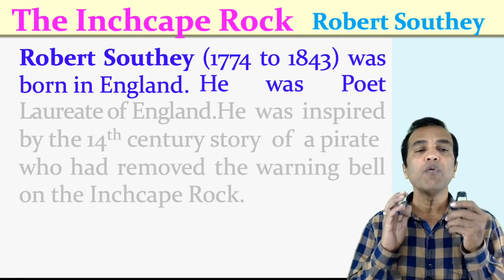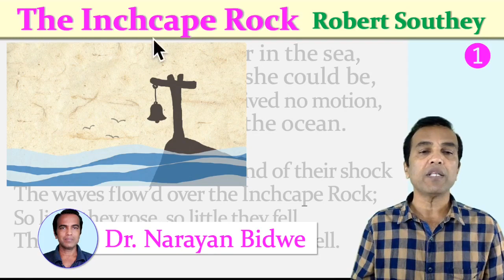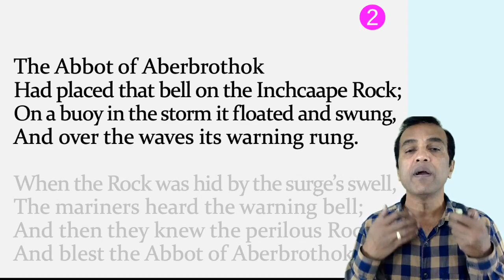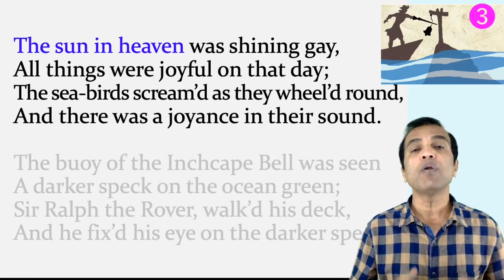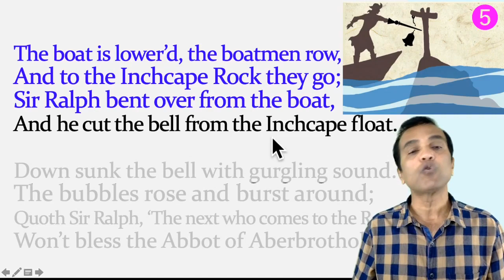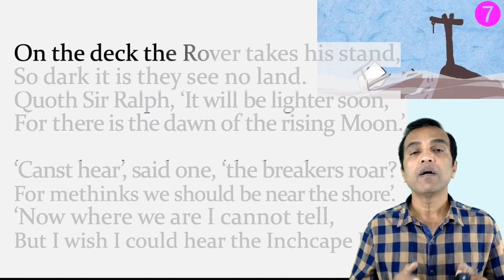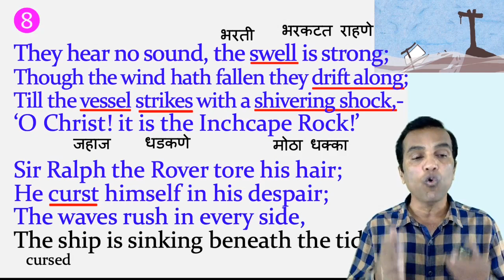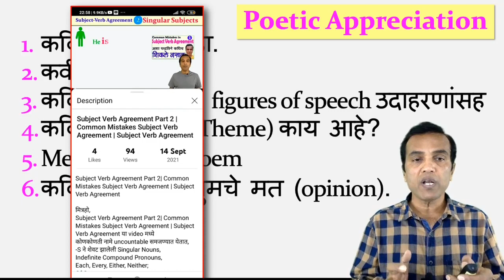The Inchcape Rock class 12 | The Inchcape Rock Poem Marathi Meaning | The Inchcape Rock Appreciation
The Inchcape Rock class 12 | The Inchcape Rock Poem Marathi Meaning | The Inchcape Rock Appreciation | The Inchcape Rock

मित्रहो,
The Inchcape Rock class 12 या video मध्ये The Inchcape Rock ही कविता समजावून सांगितलेली आहे. याच बरोबर या कवितेचे Poetic Appreciation देखील दिलेले आहे.

Dr. Narayan Bidwe

🔶Poetic Appreciation वर परीक्षेत येऊ शकणारा Question🔶
Write a poetic appreciation of the poem the extract of which is given below. (You may use the following points सविस्तर प्रश्नासाठी प्रश्नपत्रिका पहा.)

🔶Poetic Appreciation of The Inchcape Rock🔶 उत्तराची लिंक खाली दिलेली आहे.

00:00 Introduction | About Robert Southey
00:54 The Inchcape Rock theme
02:54 History of the poem The Inchcape Rock
03:31 Three parts of the inchcape rock
04:26 The Inchcape Rock Part 1
06:28 Who installed the inchcape bell
08:32 When Ralph the Rover saw the bell
10:15 Reaction of Ralph the Rover on seeing the bell
11:02 The Inchcape Rock part 2 | Ralph the Rover cut the bell because
11:52 How Ralph the Rover cut the bell
12:34 Ralph the Rover said this after cutting the bell
13:24 Part 3 of The Inchcape Rock | What Ralph the Rover said after cutting the bell
14:25 When Ralph the Rover was going to Scotland
15:28 What happened with Ralph the Rover
18:03 Ralph the Rover's reaction after accident
19:01 Ralph the Rover tore his hair because
19:49 Message of The Inchcape Rock
20:16 Poetic Appreciation of The Inchcape Rock

12th english 2.3 poem explanation in marathi

The Inchcape Rock in marathi
12th english poem the inchcape rock in marathi
12th english 2.3
2.3 The Inchcape Rock
she walks in beauty class 12
The Inchcape Rock ice breakers
12th english
2.3 the inchcape rock appreciation
12th all poem appreciation
The Inchcape Rock meaning in marathi | Marathi meaning
12th std 2.3 The Inchcape Rock Appreciation of the poem
12th english 2.3
2.3 the inchcape rock
12th english poem explanation in marathi
class 12 english poem the inchcape rock
money poem class 12

Inchcape Rock Poem Explanation
The Inchcape Rock Poetic Appreciation
2.3 'The Inchcape Rock' by Robert Southey | Analysis in Marathi | 12th English | Maharashtra Board
Class 12 Appreciation The Inchcape Rock in Marathi Explanation/ by Robert Southey/ Theme, Style etc
Class 12th English 2.3 The Inchcape Rock by Robert Southey Marathi Translation by Dr. Narayan Bidwe
The Inchcape Rock Poem Class 12 English Textbook Full Explanation in Marathi
The Inchcape Rock मराठी स्पष्टीकरण
The Inchcape Rock by Robert Southey Line by Line Explanation and Analysis
Class 12 Ice Breaker The Inchcape Rock in Marathi Explanation/ 2.3/ by Robert Southey
The Inchcape Rock 12th Class in Marathi by Dr. Narayan Bidwe
The Inchcape Rock | 2.3 Poem | 12th | HSC | English
The Inchcape Rock figures of speech
Appreciation of poem the inchcape rock
Class 12 poem 3 The Inchcape Rock by Robert Southey Explain in Marathi / Maharashtra Board
The Inchcape Rock by Robert Southey in Hindi
The Inchcape Rock by Robert Southey | Hsc English new syllabus | by dr narayan bidwe
The Inchcape Rock Poem PART 1 - Class 12 English Textbook Full Explanation in Hindi
2.3 The Inchcape rock Explanation in hindi | poem by Robert Southey | class 12th English Yuvakbharti
The Inchcape Rock 12th class in marathi | Part - 1| By Dr. Narayan Bidwe